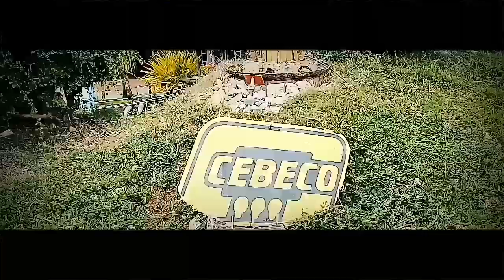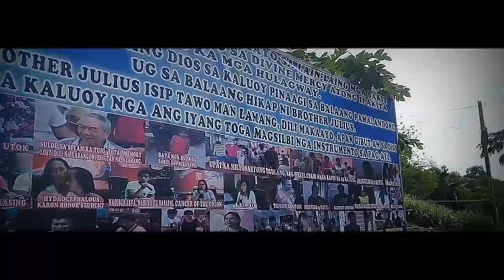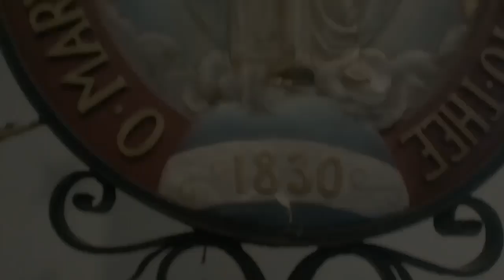TOLEDO TRAVELERS (A VLOG PROJECT FOR THE COURSE COMMUNICATION SKILLS 1)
BESED-1
(9:00-10:30 TUESDAYS & THURSDAYS)

COMMUNICATION SKILLS 1

VLOG PROJECT

TOLEDO TRAVELERS

Members:
Jomari Anrev Pansacala
Harvey Labonite
Otomix Emmanix

WATCH AS THE THREE OF US TRAVEL AROUND DIFFRENT TOURIST SPOTS IN THE TOLEDO CITY. IN THIS VLOG WE WILL BE FEATURING FOUR SPOTS AT TOLEDO. NAMELY CEBECO PARK, DIVINE MERCY SHRIME, SANTA ANA LABYRINTH, AND THE TOLEDO CITY GROTO.

Uploaded By: Otomix Emmanix
Edited By: Jomari Anrev Pansacala and Otomix Emmanix
Submitted To: Ma'am FaiTh Paraiso DagaLa

EQUIPMENT AND MUSIC USED:

CAMERA: Samsung Grand Prime Plus.
TRIPOD: Gorila pod (from lazada)/ 3110 TRIPOD /YUNTENG MINI TRIPOD.
VIDEO EDITNG SOFTWARE/APP: KINEMASTER.
AND MUSIC FROM AVICII, MARSHMELLO AND ETC.